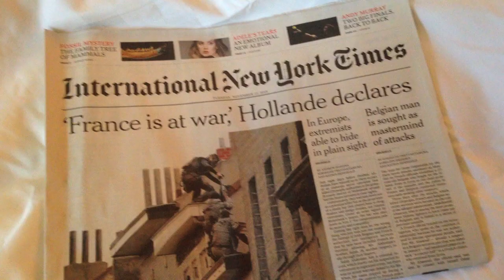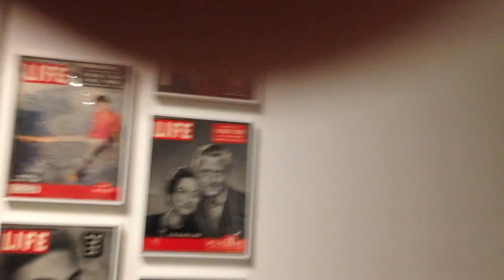Paris 16-11-2015 to 19-11-2015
Six weeks ago I booked a train ticket to Paris for the week of November 16th. I recorded as much of my trip as possible: from Shakespeare & Company to the current memorial tribute at the Place de la Republique. The city was quiet, queues were non-existent, loud arguments on the metro—that would’ve otherwise been laughed off—put everyone on edge. Armed soldiers were seen regularly. I was nervous at what it would be like to visit a city in mourning, concerned that it might be seen as rude or inappropriate. But everyone I spoke to was pleased to see me and other tourists. My presence was seen as a sign of support and I was glad to be there—in one of my favourite cities in the world. Here’s what I saw.